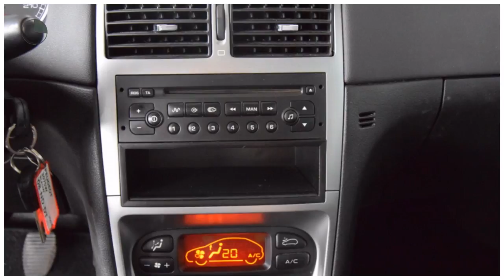Peugeot 307 SW 2.0 16V PACK Airco ECC Cruise control Panodak Licht metaal Inruil mogelijk